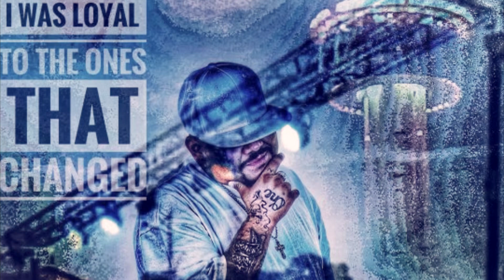Prolific- Can’t change